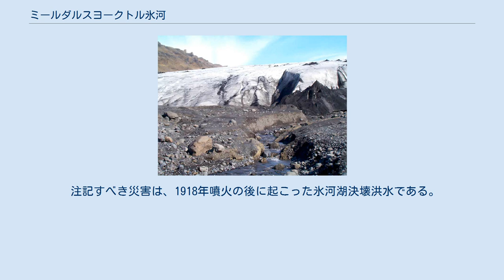ミールダルスヨークトル氷河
ミールダルスヨークトル(氷語: Mýrdalsjökull,発音: [ˈmirtalsˌjœːkʏtl], listen)とは、アイスランド南部にある氷河。
アイスランド語で、ミールとはムーアあるいは湿地を、ダルスとは谷を、ヨークトルとは氷河を意味する。
無理に日本語に訳すと「湿地の谷の氷河」といった意味になる。
 現地はヴィークの北、ミールダルスヨークトルよりも小さなエイヤフィヤトラヨークトルの東に位置する。
 標高は1,493 m (4,898 ft)に達し、1980年代には595 km2 (230 sq mi)の面積を覆っていた。
 氷河の頂上は氷帽を成し、カトラ火山の山頂を覆っている。
カルデラの径は10 km (6.2 mi)であり、およそ40年から80年ごとに噴火する。
 直近の噴火は1918年におこり、火山学者は注意深くモニタリングしている。
930年から18回もの噴火が記録された。
 エルトギャゥとして知られる噴火割れ目は距離が30 km (19 mi)あり、936年に噴火した。
この谷はカトラ火山と同一の火山システムに属しており、世界で一番活発な火山と看做され得る。
 周アイスランド国道1号が完成する以前、アイスランドの人々は火山の真正面の高原にあって普段は細い川を、噴火に伴い頻繁に起こる鉄砲水で発生する急な増水に注意しつつ渡河したものだった。
 注記すべき災害は、1918年噴火の後に起こった氷河湖決壊洪水である。
このラハール性の土石流で押し流されてきた砂礫で、海岸線は5 km (3.1 mi)広がった。